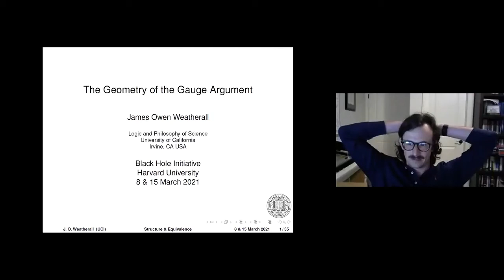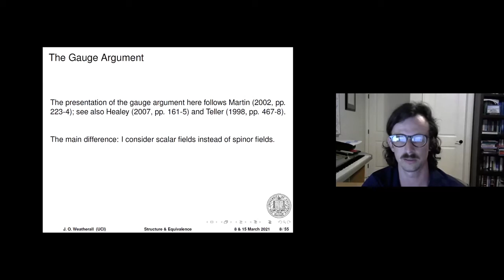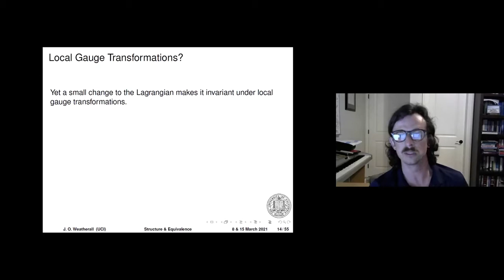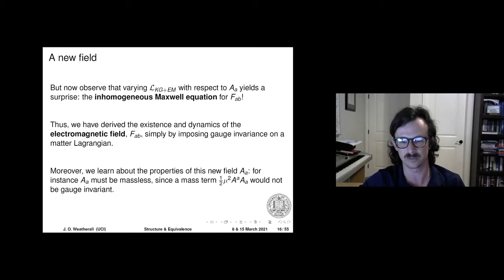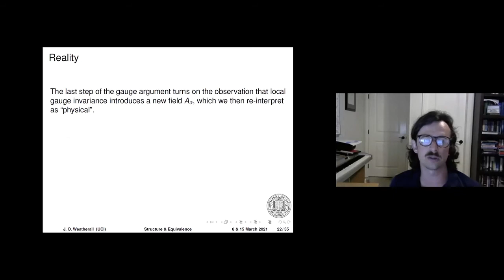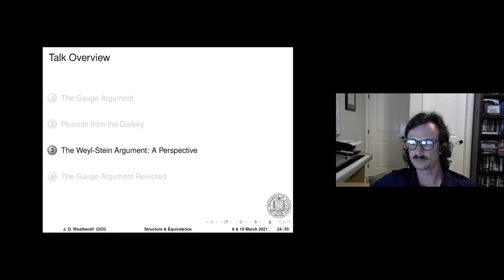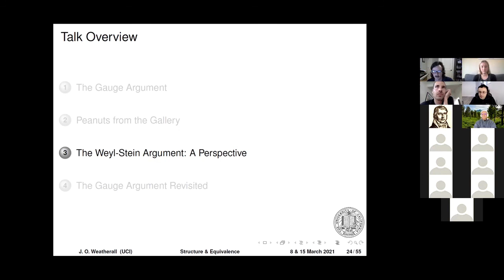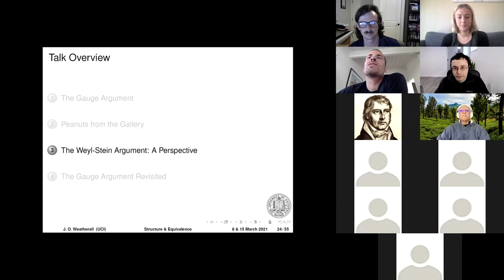BHI Philosophy Forum, March 8th, 2021: James Weatherall (UC Irvine)